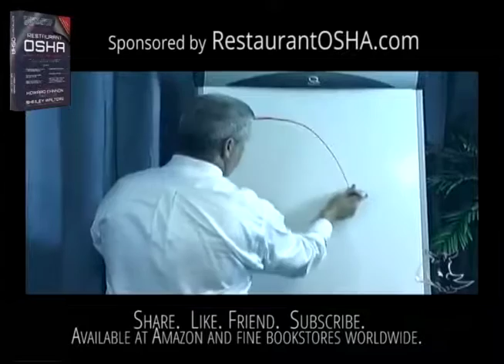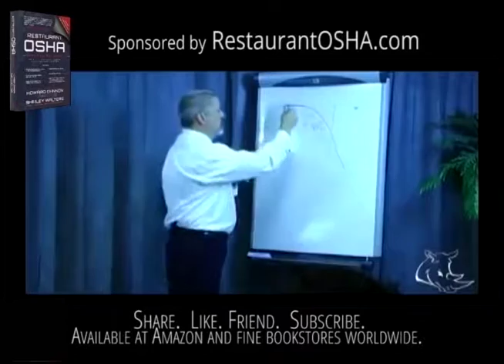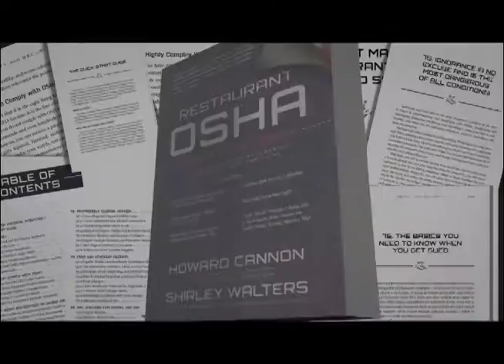Sales and Profits